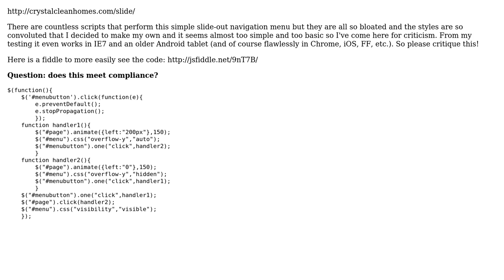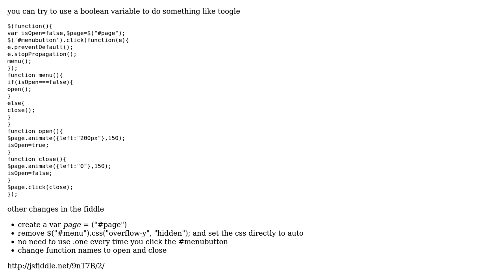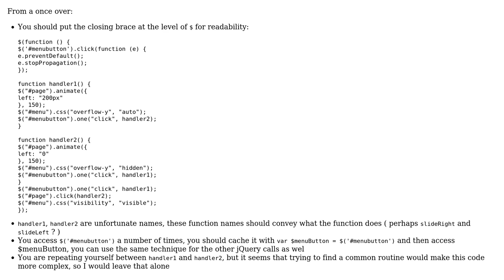Code Review: slide out navigation bar seems too simple but it works, is it? (2 Solutions!!)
Code Review: slide out navigation bar seems too simple but it works, is it?

With thanks & praise to God, and with thanks to the many people who have made this project possible! | Content (except music & images) licensed under CC BY-SA | Music | Images & others | With thanks to user oceanic815 user konijn user Abraham Uribe and the Stack Exchange Network Trademarks are property of their respective owners. You are responsible for your own actions.